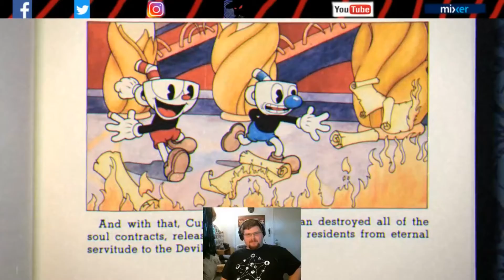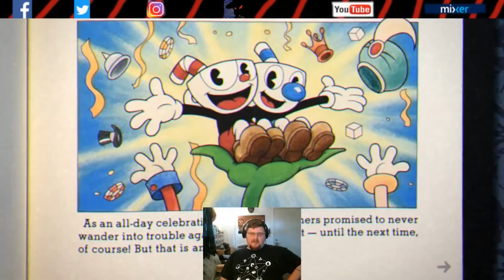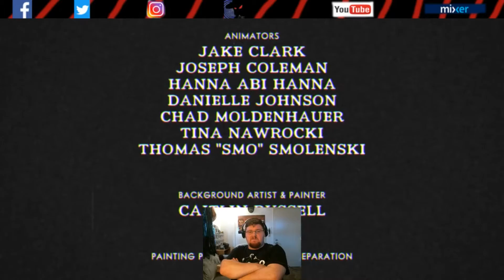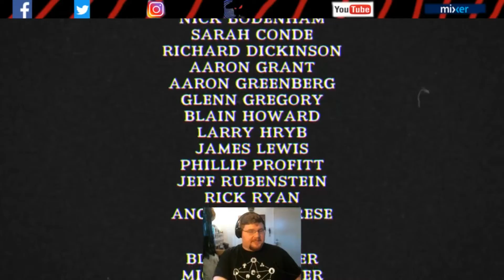Cuphead Final: Death to all and freedom for the weak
The Finale of the game!! Death to King Dice and the Devil, pain in the ass, but it was so rewarding!!